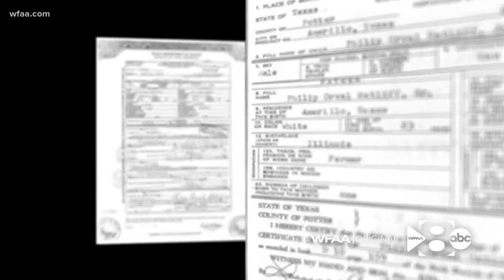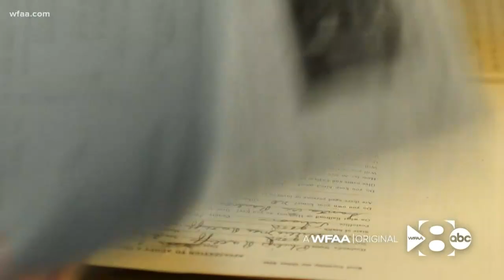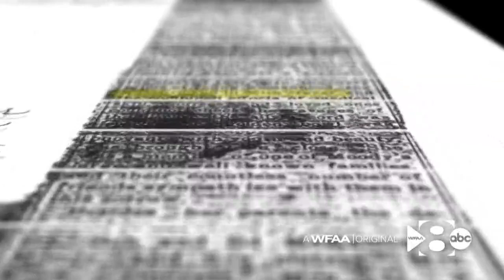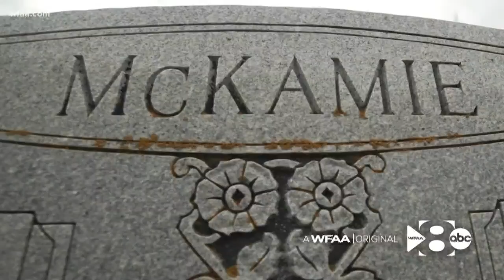WFAA Original: The DNA journey for a 91-year-old man to find his mother for the very first time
"It's a complete void that was in my life," Phil Ratliff said. "But no more."